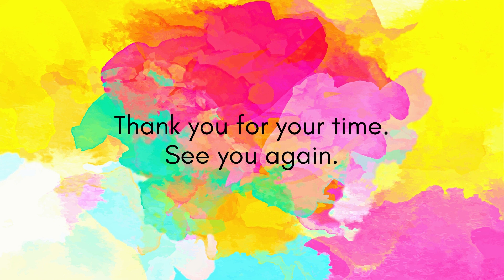The Great Migration of the Pawar Dynasty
In this video, we delve into the great migration of the Pawar dynasty.

The Pawar dynasty, once a powerful ruling dynasty, faced a major migration due to political and economic challenges. We explore the reasons behind the migration, the challenges they faced and the impact it had on the dynasty and the region. From their ancestral home to their new settlements, we examine the legacy of the Pawar dynasty and the impact of their migration.

We also delve into the history of the Pawar dynasty, and how it shaped the region and the country. Join us as we explore the great migration of the Pawar dynasty, and discover why it remains an important part of Indian history.
For Financial💸 Contributions:
Work for the Dogra community by volunteering with 'Duggar Virsa':
Share the 🎥Video with your Family, friends & Relatives.